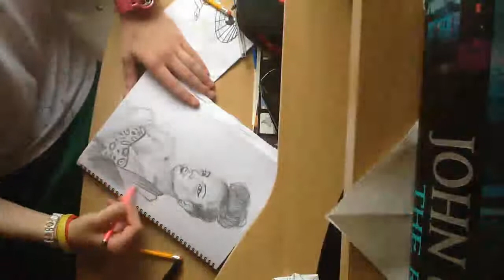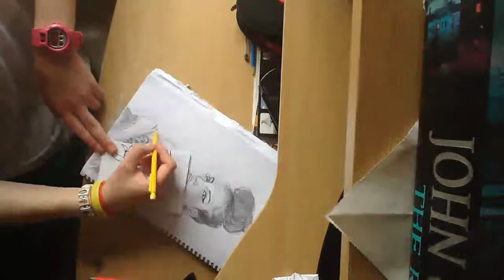Artist's Corner; Flamingo Barnes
~~ BEST WATCHED IN HIGHEST QUALITY ~~

the song included is called "The Race by Trademark da Skydiver" off the recent Flamingo Barnes mixtape! This video is merely for promotional use only.

ipad recording of me drawing for a collaboration project called 'Flamingo Barnes' inspired by Trademark da Skydiver.